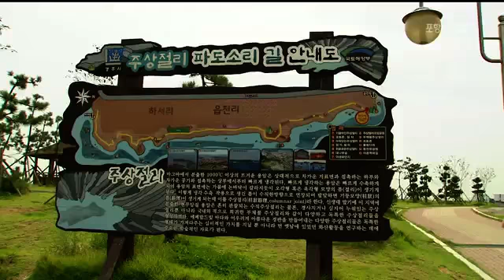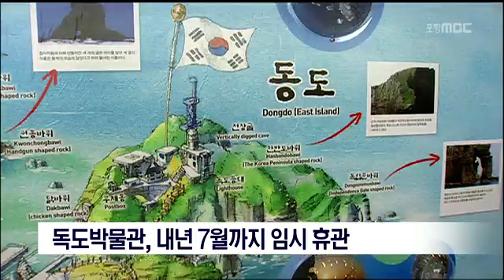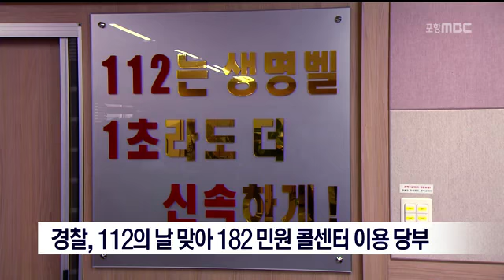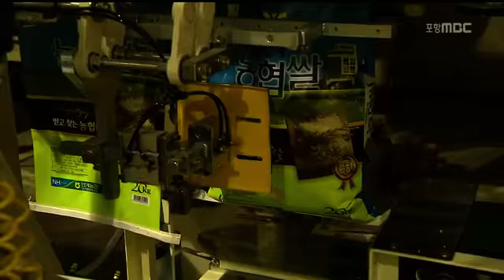[포항MBC뉴스]뉴스데스크